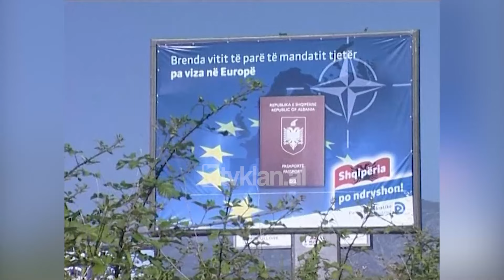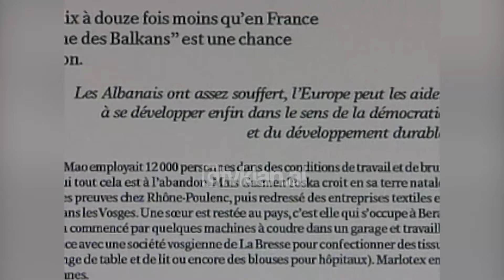Ekonomistët francezë optimistë ndaj të ardhmes së Shqipërisë-(10 Korrik 2009)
Ekonomistët francezë shprehen optimistë për të ardhmen e Shqipërisë. Revista Le Nouvel Economiste, në një artikull te numrit te saj te fundit, fokusohet në zhvillimin ekonomik të Shqipërisë dhe mundësive që ajo paraqet për biznesin e huaj.

Kjo reviste e njohur ekonomike nënvizon faktin se  vendi ynë ofron një shans të mirë për investitorët e huaj.

Tregu i përshtatshëm shqiptar, shkruhet në artikull, ofron një shans te mire për industrialistët evropiane qe po ndeshen sot me konkurrence te ashpër.

Shqipëria, shpjegon Francis Mer, një prej personaliteteve më të njohura franceze dhe ish-Ministër i Ekonomisë në kabinetin e Jean-Pierre Raffarin, mund të bëhet një Kinë e dytë, persa i përket krahut te punës, i cili është me i lire, por edhe i kualifikuar dhe i motivuar sa ne perëndim.

Ish-Ministri i Ekonomisë thotë se Shqipëria qe sapo ka hyre ne NATO dhe po troket në portën e Bashkimit Evropian, është sot me kompetitive se vendet e tjera në zhvillim, siç janë Tunizia apo edhe vetë Kina.

Po ashtu, kostot e transportit nga Shqipëria në Evropë janë shumë më të ulëta se nga Azia.
Kryeministri i saj, shkruhet më tej në artikull, një liberal i bindur, premton se do të mbaje taksën e sheshtë për të ardhurat në nivelin 10% dhe se do të zhvilloje më tej infrastrukturën energjetike dhe atë rrugore.

Berisha arriti të ulë shpenzimet qeveritare me 40% dhe është treguar i ndjeshëm ndaj çështjeve të arsimit, vijon me tej shkrimi i Le Nouvel Economiste.

Shqiptarët, argumenton Mer, kanë vuajtur shumë në të shkuarën dhe Evropa mund t’i ndihmojë tani duke u ofruar zhvillimin e qëndrueshëm.

Industrialistët evropianë mund të kenë shanse të mëdha në Kinën e vogël të Ballkanit, përfundon revista./tvklan.al

Gazetare: Urita Dokle